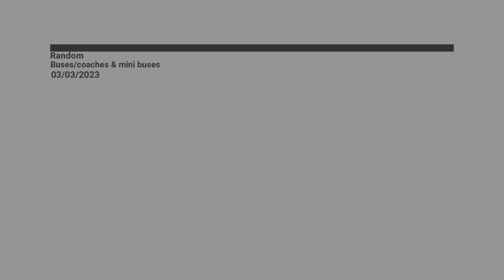Random buses/coaches & mini buses 03/03/2023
Today we film some random buses/coaches & mini buses the 03/03/2023